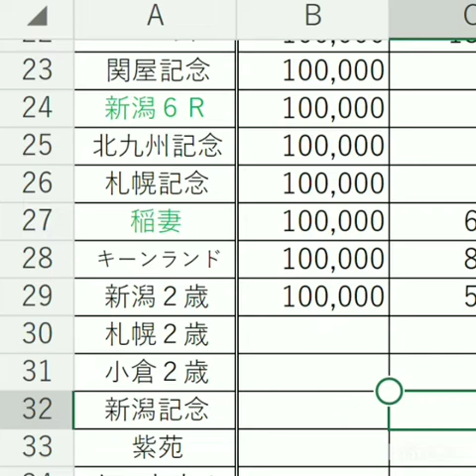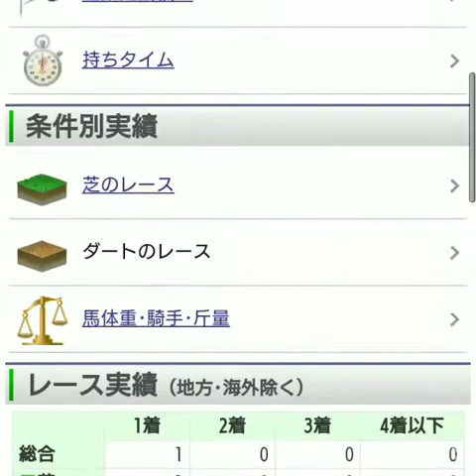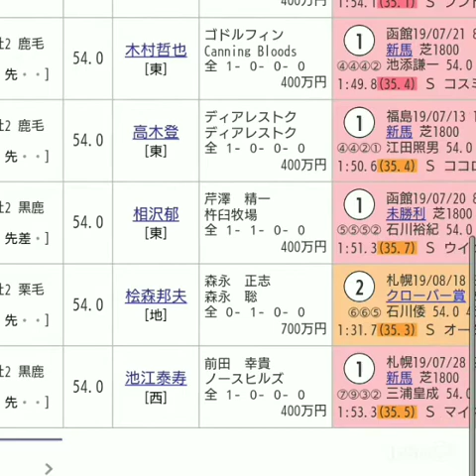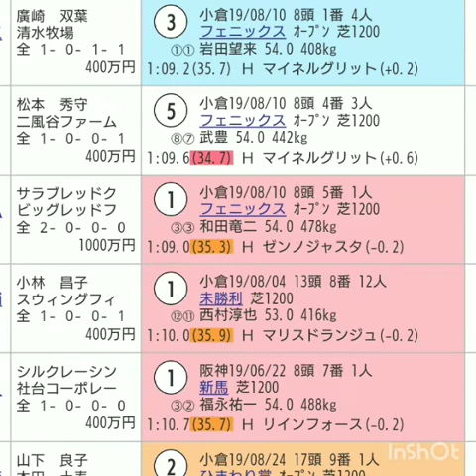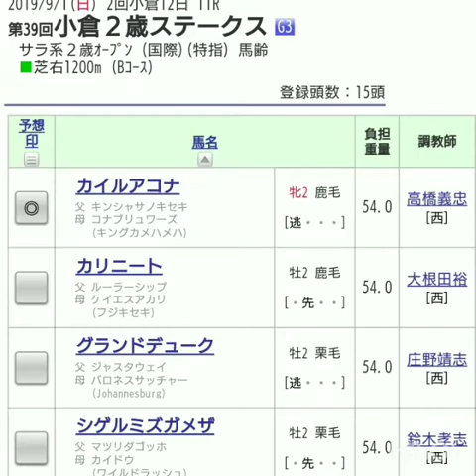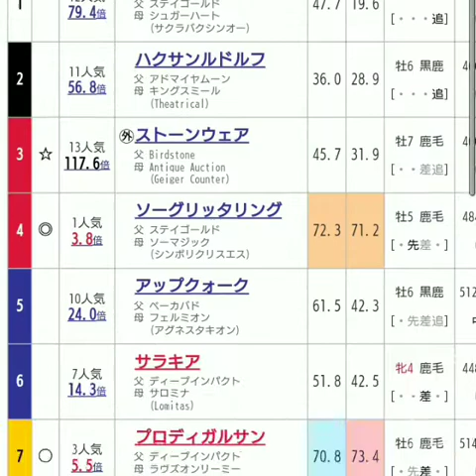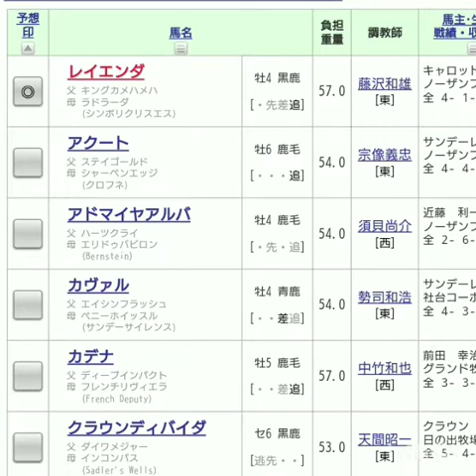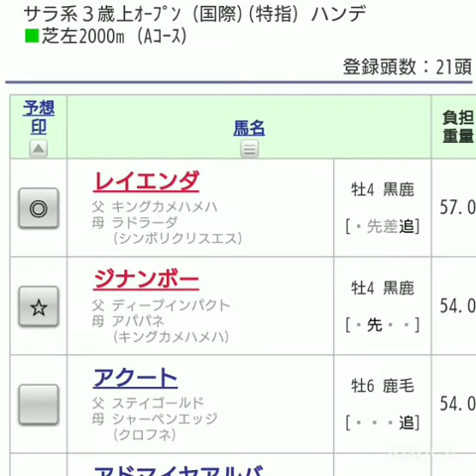『もしたら』事前調査（札幌２歳ステークス・小倉２歳ステークス・新潟記念）2019-177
最後のローカル